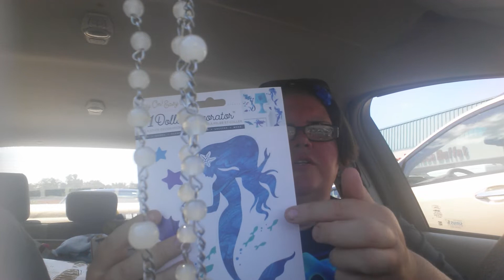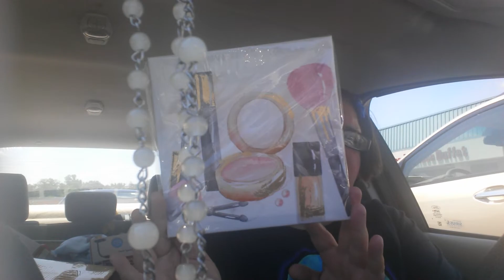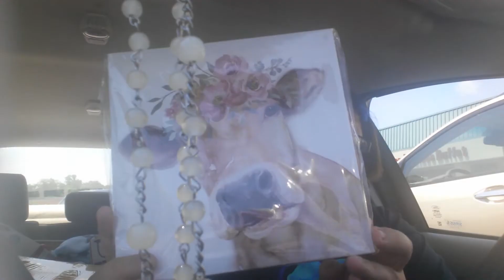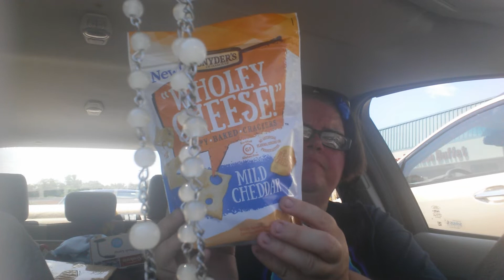Rant! Dollar Tree haul! Taste test n review. Shout out to Keto Twisted Gypsy